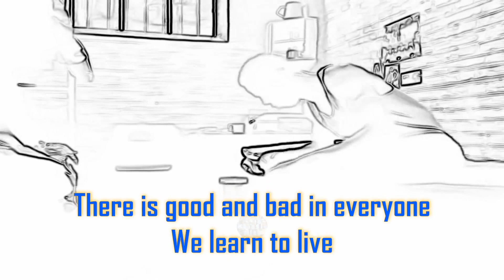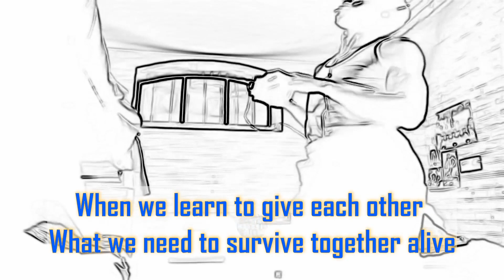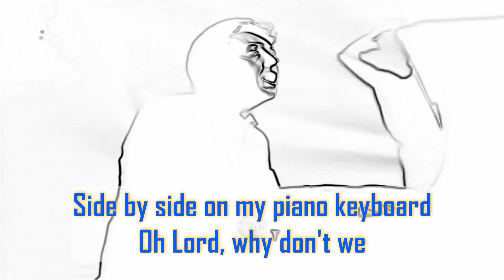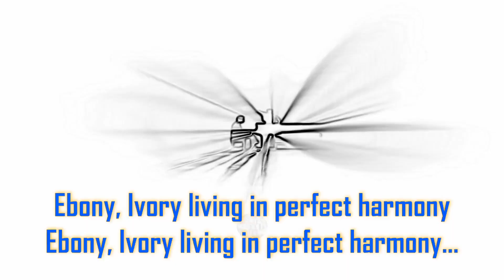Ebony And Ivory ~ 1982 ~ Paul McCartney [Lyrics]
Song: Ebony And Ivory ~ Released: 1982 ~ Artist: Paul McCartney ~ Writers: Paul McCartney

Paul McCartney (Sir James Paul McCartney CH MBE; 18 June 1942) now 80

Ebony and Ivory live together
In perfect harmony
Side by side on my piano keyboard
Oh Lord, why don't we
We all know that
People are the same wherever you go
There is good and bad in everyone
We learn to live
When we learn to give each other
What we need to survive together alive
In perfect harmony
Ebony, Ivory living in perfect harmony
Ebony, Ivory, ooh

"Ebony and Ivory" is a song that was released in 1982 as a single by Paul McCartney featuring Stevie Wonder. It was issued on 29 March that year as the lead single from McCartney's third solo album, Tug of War (1982). Written by McCartney, the song aligns the black and white keys of a piano keyboard with the theme of racial harmony. The single reached number one on both the UK and the US charts and was among the top-selling singles of 1982 in the US. During the apartheid era, the South African Broadcasting Corporation banned the song after Wonder dedicated his 1984 Academy Award for Best Original Song to Nelson Mandela.

McCartney and Wonder began recording "Ebony and Ivory" in Montserrat in early 1981. The single marked the first time that McCartney had released a duet with another major artist and anticipated his 1980s collaborations with Michael Jackson. While a major commercial hit, the song has received derision from music critics who view its message as overly simplistic and sentimental. The track also appears on McCartney's All the Best! compilation (1987) and on the two-disc version of Wonder's The Definitive Collection (2002). In 2013, Billboard ranked it as the 69th biggest hit of all-time on the Billboard Hot 100 charts.